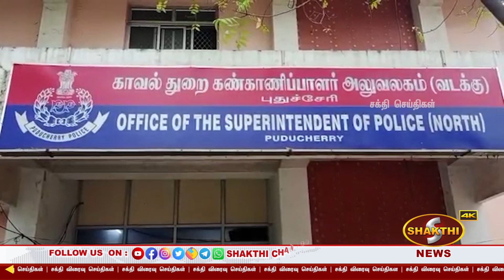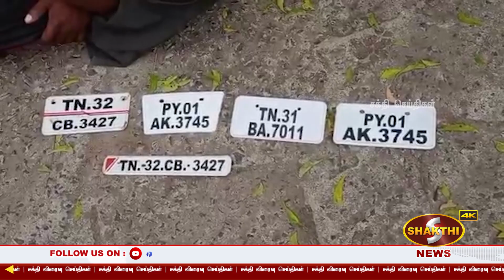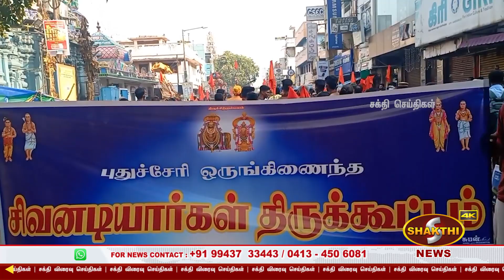புதுச்சேரி மசாஜ் சென்டர்களில் தொடரும் பாலியல் தொழில் | 30.01.2022 | Pondicherry News